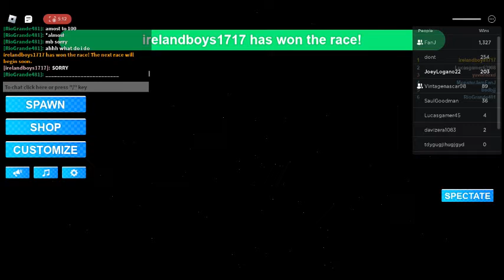awesome finish dont know how i won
TEAM SHELL PENNZOIL ON TOP